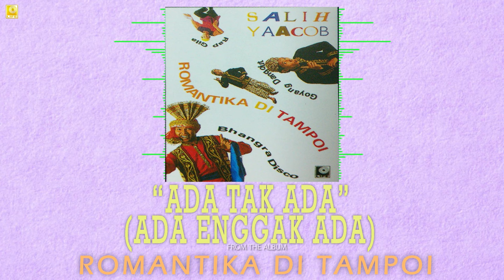Salih Yaacob - Ada Tak Ada (Ada Enggak Ada) (Official Audio)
Salih Yaacob - Ada Tak Ada (Ada Enggak Ada)